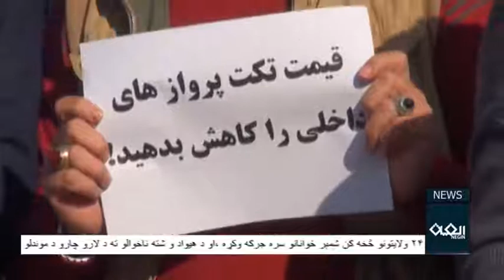په هرات ولایت کې د ځوانانو اعتراضی غونډي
په هرات ولایت کې یوشمیر ځوانانو د یو اعتراضی غونډي په ترڅ کې د کورنې الوتنو د ټکیټونو د بیې لوړوالې څخه شکایت وکړ.